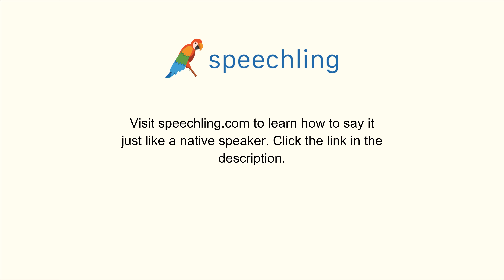How to say "Modern" in Chinese (Traditional)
Male Voice:
現代

Female Voice:
現代

Male Voice Translation:
Modern

Female Voice Translation:
Modern